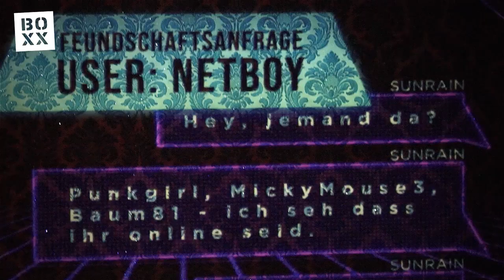NETBOY - Schauspiel von Petra Wüllenweber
Das Leben könnte so schön sein. Marie ist in der Klasse beliebt und wird zur Klassensprecherin gewählt. Leider kann sich ihre beste Freundin Sarah nicht so richtig mitfreuen, Olaf nervt, er scheint nicht zu begreifen, dass  Marie nichts von ihm will, und jetzt noch das: Maries Vater will mit seiner neuen Flamme nach Berlin ziehen!
Schlechtgelaunt zieht sie sich ins Internetforum ­›MeetYou‹ zurück. Dort nennt sie sich Sunrain und kann all ihren Frust mit anderen teilen. Gerade erst hat sie eine Freundschaftsanfrage von einem 15-jährigen Typen aus der Schweiz erhalten: Netboy. Wer er ist, wie er aussieht? Keine Ahnung! Aber es lässt sich super mit ihm chatten. Er ist schlau, hat immer ein Zitat von Kafka auf Lager und er interessiert sich für Marie, will alles von ihr wissen. Ihre Mutter versteht nicht, dass Marie sich lieber mit ihrem virtuellen Freund trifft, statt mit Gleichaltrigen aus Fleisch und Blut.
Netboy meint, sie soll nicht nur meckern, sondern etwas unternehmen. Sie soll sich nicht mehr gefallen lassen, dass die Chemielehrerin die Klasse schikaniert und willkürlich schlechte Zensuren verteilt. Sunrain soll ihr eine Lektion erteilen …
Das Mädchen lässt sich zu einem Streich hinreißen, den sie schon bald bitter bereut. Denn jemand hat sie dabei beobachtet und fotografiert. Von diesem Tag an macht Netboy dem Mädchen das Leben zur Hölle. Er erpresst sie und droht, allen das Foto zu zeigen, wenn sie nicht tut, was er will. Wer um alles in der Welt ist dieser Netboy? Und warum macht er das?